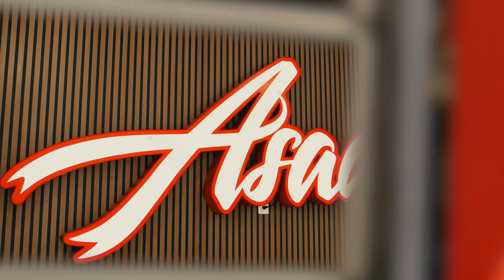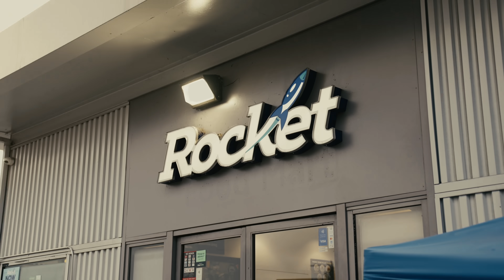X4 - "See It" (Official Music Video)